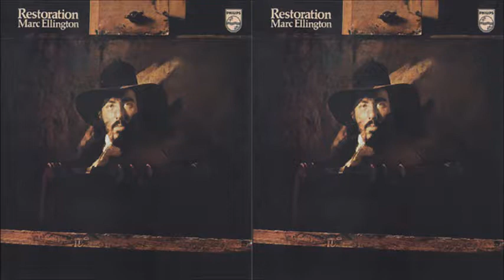Marc Ellington - Break A Window (Break A Heart) (1973)